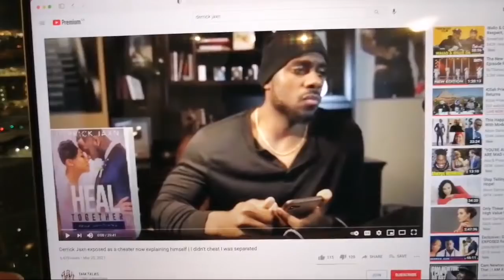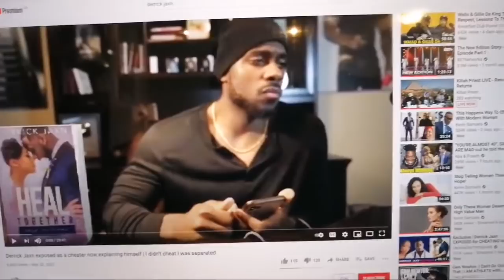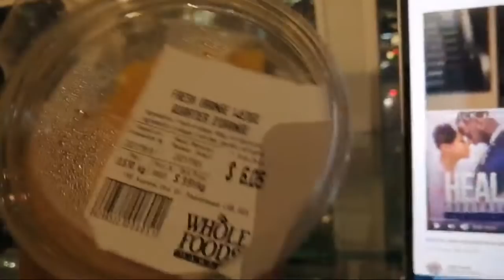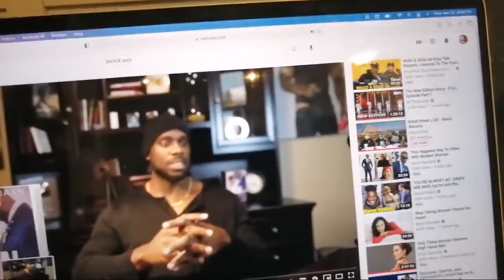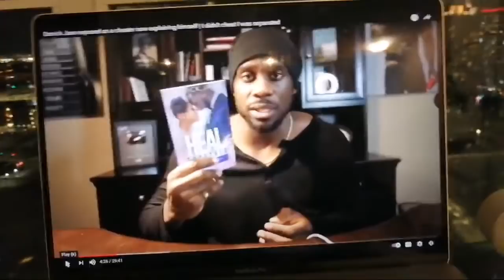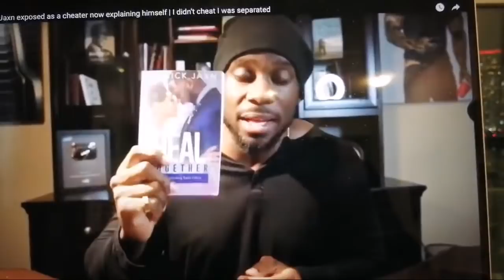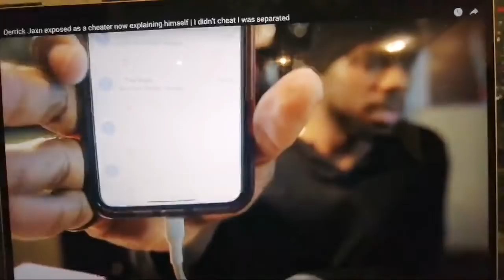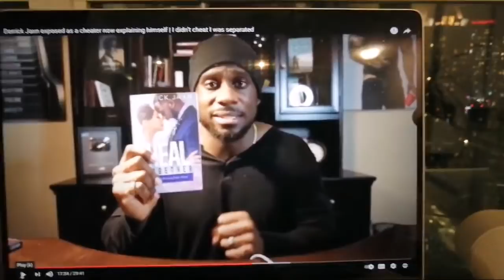Derrick Jaxn Explaining Himself After Being Exposed -- Review From The P